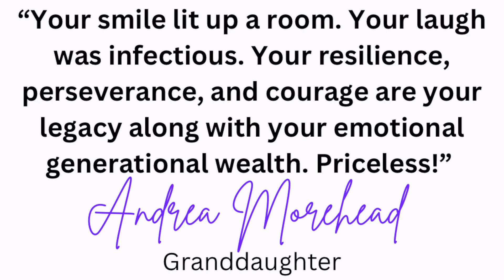IN MEMORIAM - “My Moxie”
If you wonder from where I get my moxie — it’s my beautiful 97yo grandmother Albertina Dawkins who recently passed away.

I had the honor of speaking at her two funerals in Indianapolis and on Saturday, May 4, 2024 at her final resting place in her home state of Louisiana.

My grandmother In the late 50’s, personally called the Louisiana Governor and spoke to him about a bank not allowing her access to a state education loan so my mother could attend Grambling College. He personally called the bank and my grandmother and mother got the loan.

Albertina was feisty ‘til the end still living by herself in her home, driving to the nearby store from time to time, and always getting a two-piece and a biscuit from Popeyes every Sunday evening.

She watched me every night on the local news for 21 years, and she was sooooo very proud. She often said, “I never thought I’d see a black person on television, much less my own granddaughter. And to see my own granddaughter interview our country’s first black President. I never thought either would happen in my lifetime.”

From sharecropping cotton fields in Louisiana, she and my grandfather overcame incredible odds as parents of 10 children, so my presence on television was much more than just a job. (picture with her seven daughters from around the country, my mother far right, 2 1/2 weeks ago in Indiana “just because.”)

I was the embodiment of their prayers and an extension of her social advocacy during a time when speaking up and standing up to power often resulted in death.

She was never silent when it came to pushing for change, and yes, she was aware of why I walked away from a toxicenvironment.

My pain was her pain that our entire family shared because she thought “things had changed.” And yet she affirmed my decision to walk away saying, “Lift your head up! God doesn’t want his children to be mistreated. He has better for you!”

So advocacy is in my veins.

I push for social change because I don’t want future generations to inherit the injustices that we allow by remaining silent and by inaction.

I’m more inspired than ever to keep pushing.

I am — because of her resiliency and perseverance in the face of extreme obstacles and, in spite of, always walking with dignity, integrity, and grace.

Grandma, Sundays at church won’t be the same without seeing your beautiful smile and your gorgeous hats. We’ll save your seat on the fourth row pew on the left end… forever.

Thank you for showing me how to fight power for the benefit of all. Your fight for equality continues through me.

Rest In Peace and Power. Job VERY well done! 💕